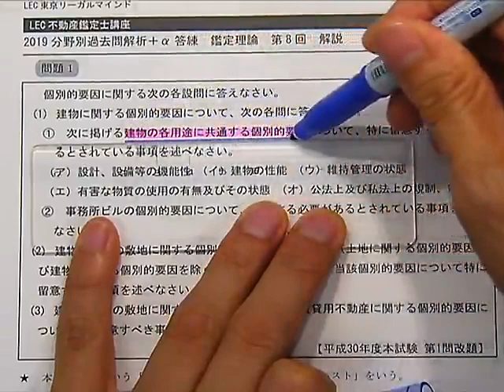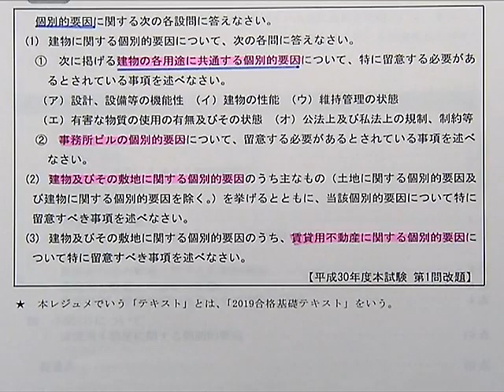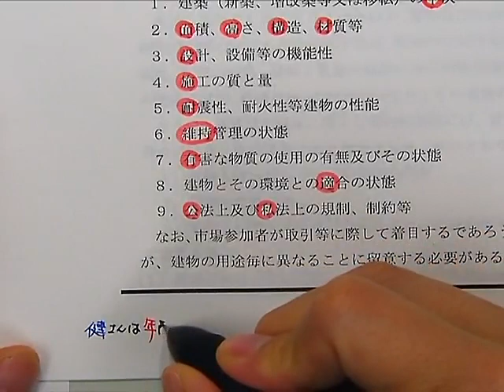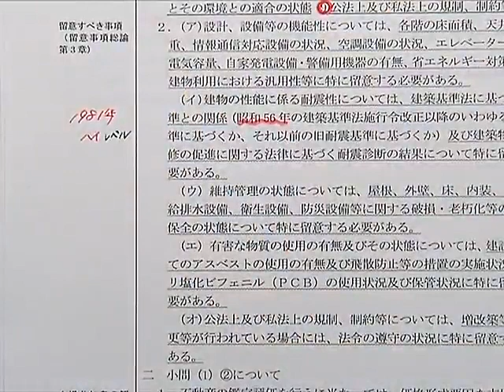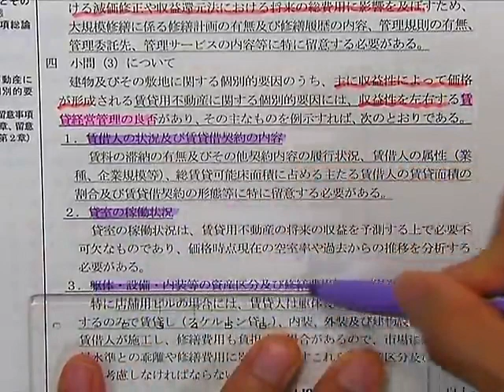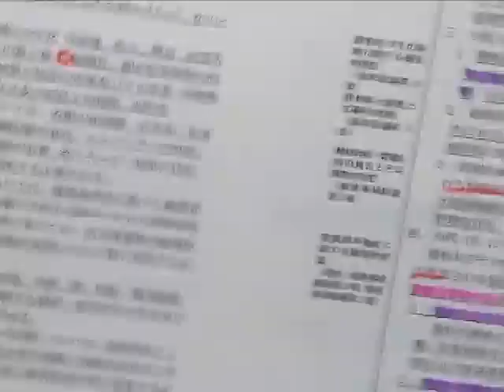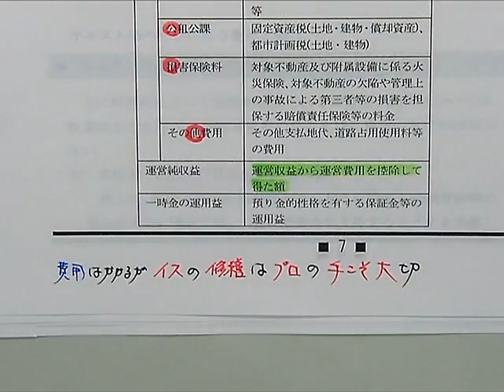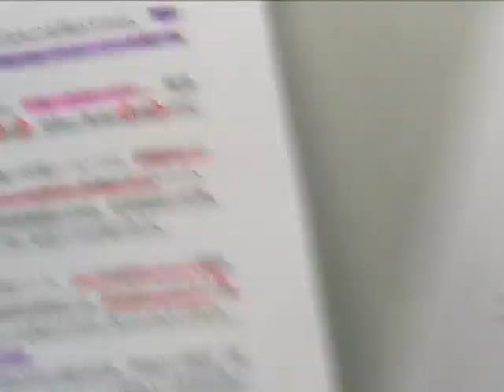【LEC不動産鑑定士】2019分野別過去問解析＋α答練「鑑定理論・論文」(第8回冒頭) 川原正幸 専任講師